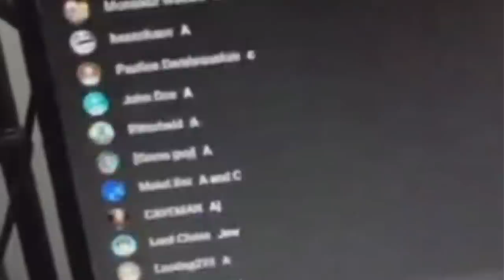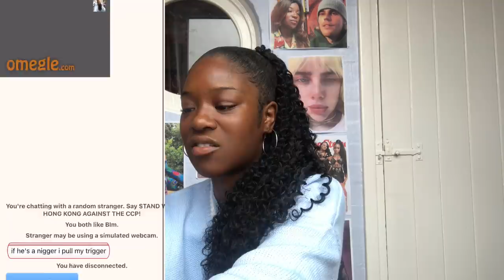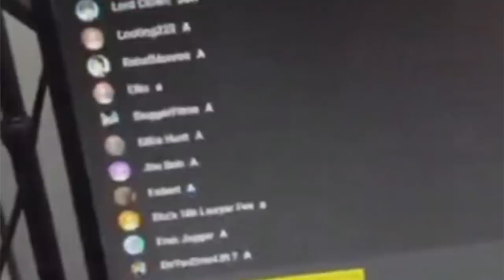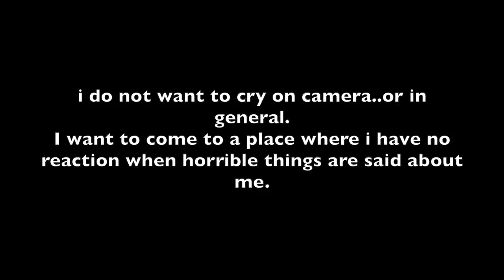BLACK girl goes on OMEGLE and ends up CRYING (I’m exposing y’all)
RACISM STILL EXISTS .. DON’T BE DUMB

Imagine still be ignorant in 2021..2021 wtf?!?!

Peace out mf , I’ll be back soon